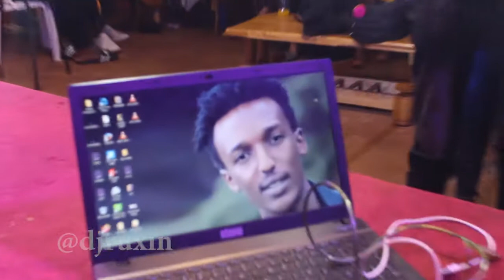MUTUKUVU - Nsenga & Grace ( behind the scene )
thanks